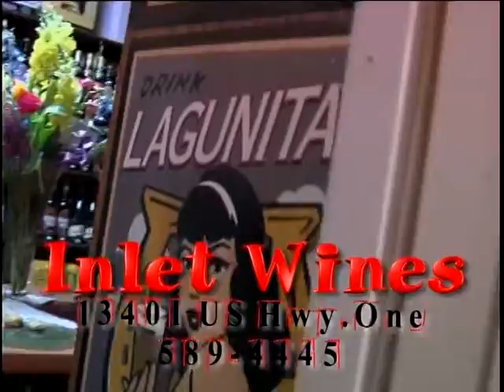Wine Show 4 14 D